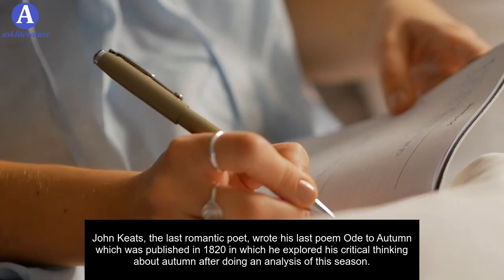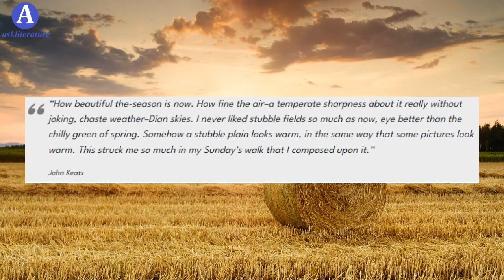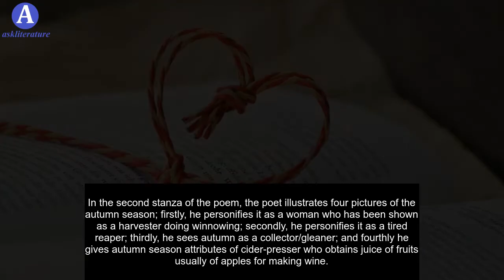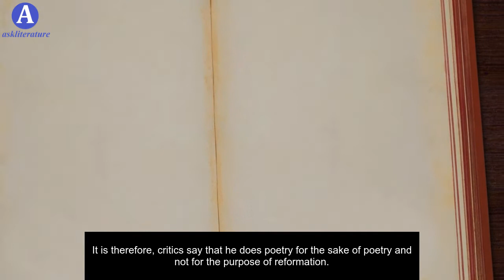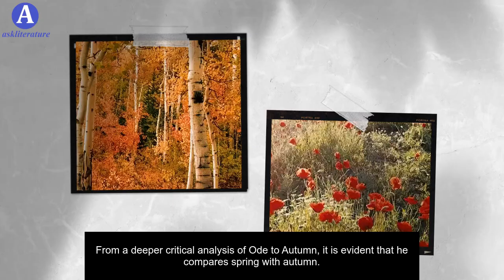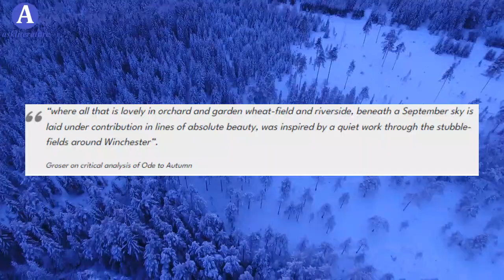Ode to Autumn Critical Analysis | Stanza by Stanza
In this video, we'll break down John Keats' beloved poem "Ode to Autumn" line by line, stanza by stanza, to provide a thorough critical analysis and explanation of its meaning.

From the vivid imagery to the deeper themes, we'll explore all aspects of this classic poem. Whether you're studying literature or just appreciate good poetry, this video is a must-watch for anyone wanting to understand "Ode to Autumn" on a deeper level.

John Keats, the last romantic poet, wrote his last poem Ode to Autumn which was published in 1820 in which he explored his critical thinking about autumn after doing an analysis of this season. Nature highly influenced John Keats; therefore, he always tried to find a chance to praise its beauty. Another poem by John Keats shares the theme of despair as obvious in Ode on Melancholy analysis. The Autumn season usually creates a type of sensation in the hearts of poets. Many poets desperately wrote about the autumn season whereas others glorified its beauty. John Keats in this ode too exaggerates the beauty of the autumn season. He wrote a letter to Reynolds on September 22, 1819, in which he wrote:-

“How beautiful the season is now. How fine the air–a temperate sharpness about it really without joking, chaste weather–Dian skies. I never liked stubble fields so much as now, eye better than the chilly green of spring. Somehow a stubble plain looks warm, in the same way that some pictures look warm. This struck me so much in my Sunday’s walk that I composed upon it.”

John Keats
Critical Analysis of Ode to Autumn
John Keats’ ode is full of passion and excitement. He is very much delighted after seeing nature around him in the autumn season. Thus, he shows his readers the power of his imagination. He skillfully knits everything in this ode, hence, the same contains many beautiful images. It should be remembered that John Keats was the most idealist poet; hence, perhaps it is the only reason why he is called the last but best romantic poet as evidenced by a critical analysis of Ode to Autumn.